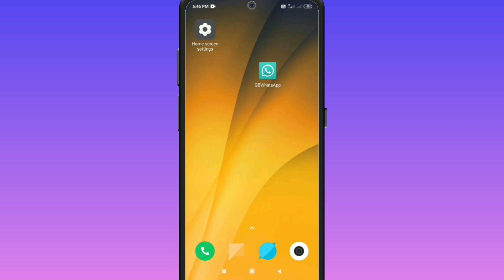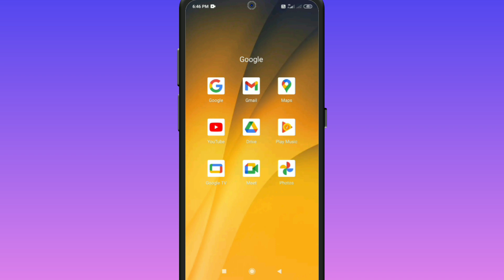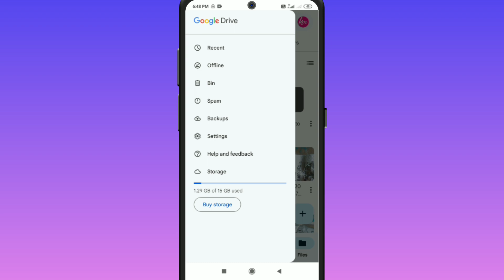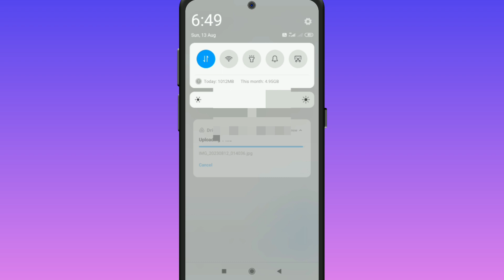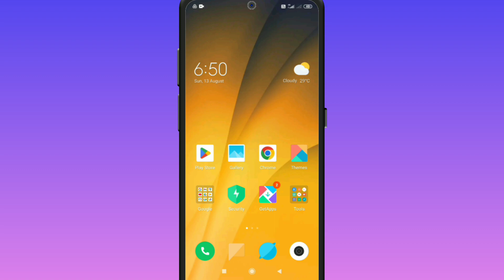Google Drive Upload Problem | How To Fix Waiting For Upload | Waiting For Wife |Waiting For Network